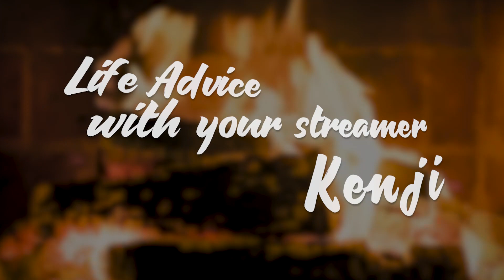Kenji Gives Chat LIfe Advice